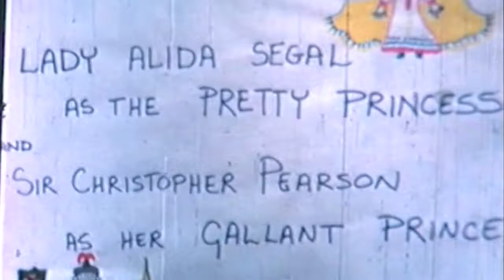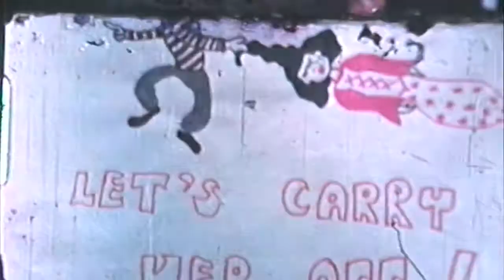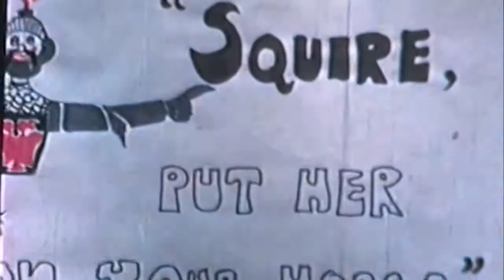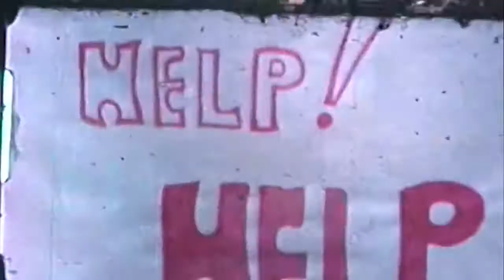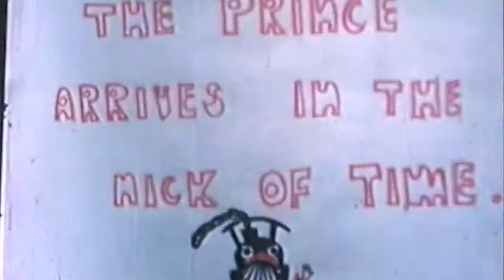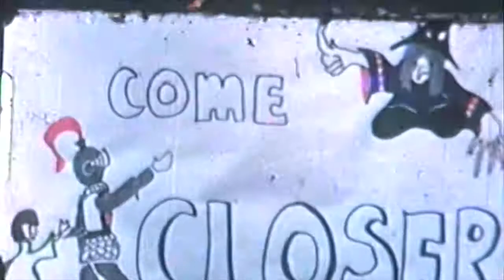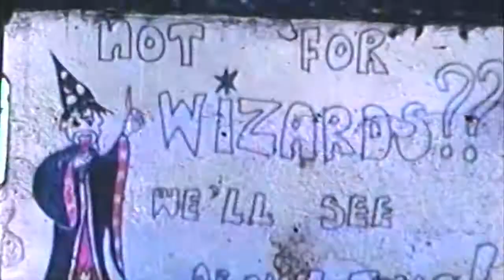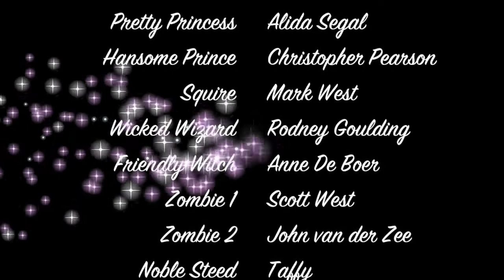The Fairy Princess Jan 1971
The Fairy Princess filmed at Grantulla Junior Country Club in Jan 1971, Starring Alida Segal as the Pretty Princess and Christopher Pearson as the Handsome Prince. Also Starring Anne De Boer as the Friendly Witch, Rodney Goulding as the Wicked Wizard , Mark West as the Squire and Scott West and John van der Zee as the Zombies. Last but not least Taffy as the Noble Steed.